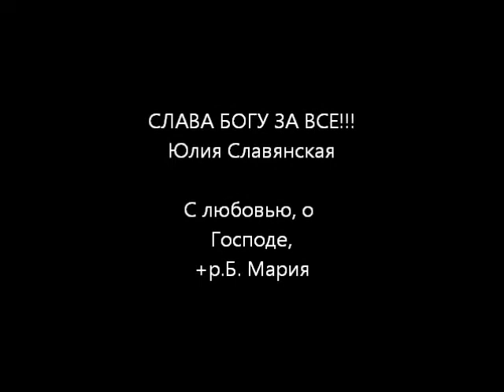Слава Богу за все!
Слава Богу за все! Юлия Славянская

Приглашаем на живые встречи, приходите на живое общение и изучение различных существующих  тем нравственного и духовного развития человека: как создать и сохранить семейные отношения, воспитание детей, здоровое питание и тайны кулинарии, изучение духовной литературы, музыка, медитации, молитвы и многое другое.
Адрес: г. Херсон, пер. Спартаковский 17, Ведический Центр культуры и духовно-нравственного развития